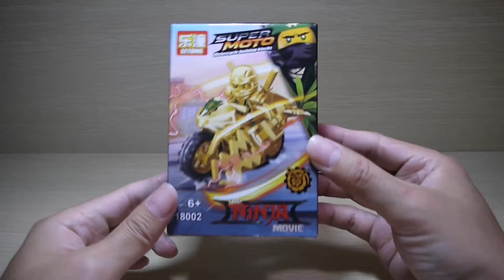Unboxing and assembling yellow Ninja Bricks - Toys Video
Hooby received 1 sets of Ninja Bricks. This video shows how Hooby unboxed and assembled them